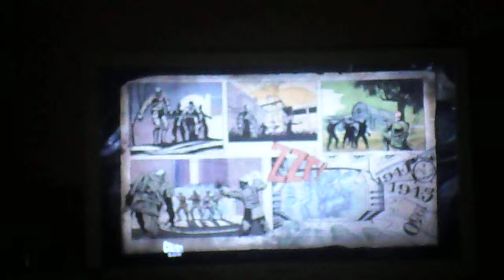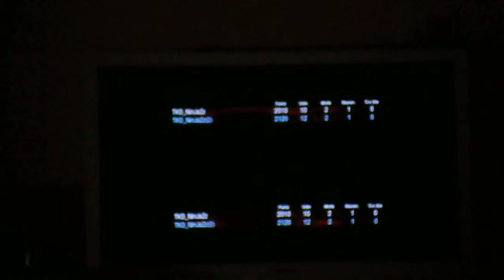Video bo1 avec Tom ( Remi Gaming )